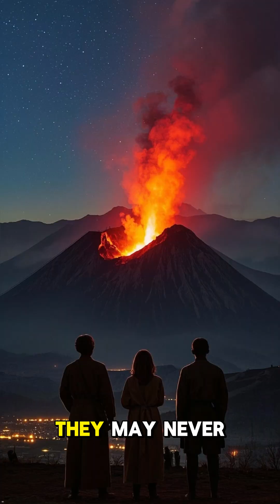A Dramatic Exploration of a Massive Volcanic Eruption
This video is a compelling and visually striking narrative that delves into the catastrophic power of a volcanic eruption, likely referencing historical events such as the eruption of Krakatoa in 1883. The sequence combines dramatic visuals with informative text overlays to convey the scale and impact of the event.

Scene Breakdown:

    Opening Scene: News Anchor Introduction
        Setting:  A professional news studio with a cityscape backdrop at night.
        Visuals:  A well-dressed news anchor stands confidently in front of the camera, delivering an introduction.
        Text Overlay:
            "HELLO, MY NAME IS ANONYMOUS"
            "I'M A NEWS OUTLET AND TODAY WE'RE..."

        Mood:  Formal and authoritative, setting the stage for a serious and informative report.

    Volcanic Eruption Visuals
        Transition:  The scene shifts to dynamic imagery of a volcano erupting.
        Visuals:
            Fiery lava bursts from the volcano's crater, illuminating the sky with intense red and orange hues.
            Thick plumes of smoke rise high into the atmosphere, creating a dramatic and ominous scene.

        Text Overlay:
            "SOMETHING TO REMEMBER"
            "THE LOUDEST SOUND YOU'VE EVER HEARD"
            "SO LOUD THAT IT WAS HEARD 5,000 KILOMETERS AWAY"

        Mood:  Intense and awe-inspiring, highlighting the sheer power of nature.

    Geographical Impact
        Visuals:
            Maps and animations illustrate the global reach of the eruption's sound waves.
            Locations like Australia, India, and Paris are marked, showing how far the sound traveled.

        Text Overlay:
            "AUSTRALIA AND INDIA OVER 5,000 KILOMETERS AWAY"
            "THE SHOCKWAVE FROM THE EXPLOSION WAS MEASURED AS FAR AS PARIS"

        Mood:  Informative and expansive, emphasizing the worldwide impact.

    Human Experience
        Setting:  A group of people enjoying breakfast in a modern apartment.
        Visuals:
            Lightning flashes outside the window, adding tension to the otherwise calm scene.
            The group looks surprised as they hear a loud boom.

        Text Overlay:
            "HAVING BREAKFAST WITH YOUR FRIENDS"
            "ENJOYING A DELICIOUS CROISSANT AND SIPPING SOME COFFEE WHEN..."
            "YOU HEAR A LOUD BOOM AND DROP YOUR CUP"

        Mood:  Relatable and suspenseful, connecting the viewer to the human experience of such an event.

    Scientific Explanation
        Visuals:
            Close-ups of the eruption show the intensity and scale of the explosion.
            Sound wave graphics demonstrate how the shockwaves traveled across the globe.

        Text Overlay:
            "THE EXPLOSION WAS ESTIMATED AT 180 DECIBELS"
            "ANYTHING ABOVE 100 CAN BE DEADLY"
            "CREATURES WITHIN A 5-KILOMETER RADIUS WERE VAPORIZED INSTANTLY"

        Mood:  Educational and somber, detailing the destructive force of the eruption.

    Historical Context
        Visuals:
            Historical footage or reenactments show people reacting to the eruption.
            Text overlays provide context about the year (1883) and location (Indonesia).

        Text Overlay:
            "ON AUGUST 27, 1883, THE KRAKATOA VOLCANO IN INDONESIA ERUPTED"
            "PEOPLE WONDER TO THIS DAY HOW THEY SURVIVED"

        Mood:  Reflective and mysterious, inviting viewers to ponder the resilience of humanity.

    Conclusion
        Visuals:
            A serene shot of three individuals standing silhouetted against the glowing volcano, symbolizing awe and respect for nature.
            The scene fades out with a message of gratitude.

        Text Overlay:
            "YOU STAND CLOSE BUT YOU WON'T BE ABLE TO HEAR ANYTHING AT ALL"

        Mood:  Calm and contemplative, leaving the viewer with a sense of wonder and respect for natural phenomena.

The video targets viewers interested in natural disasters, history, and science. Its engaging visuals and informative content make it appealing to a broad audience, including students, educators, and general enthusiasts.

    Engage with the Content:  Encourage viewers to share their thoughts and questions in the comments section.
    Explore Further:  Suggest additional resources or videos for those interested in learning more about volcanic eruptions and their impacts.

This video effectively combines dramatic visuals, informative text, and a compelling narrative to educate and entertain its audience about one of the most powerful natural events in history.